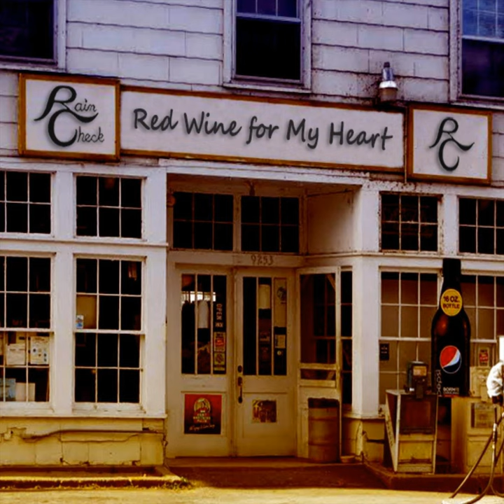White Freightliner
White Freightliner · Rain Check

Red Wine for My Heart